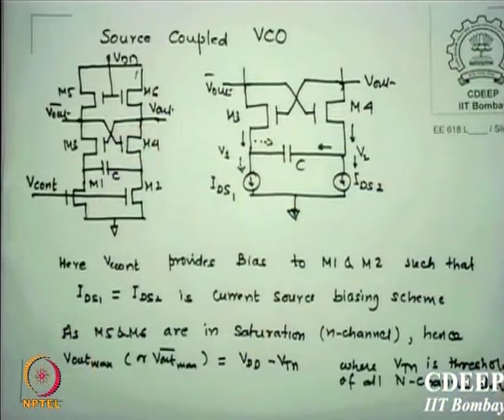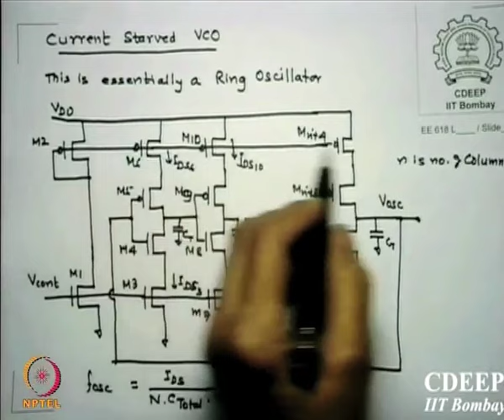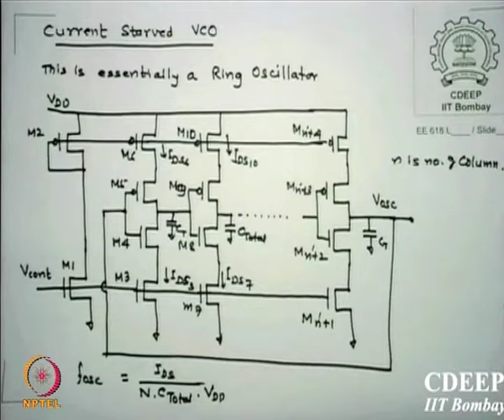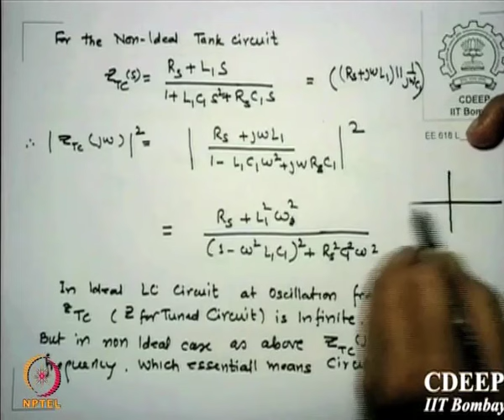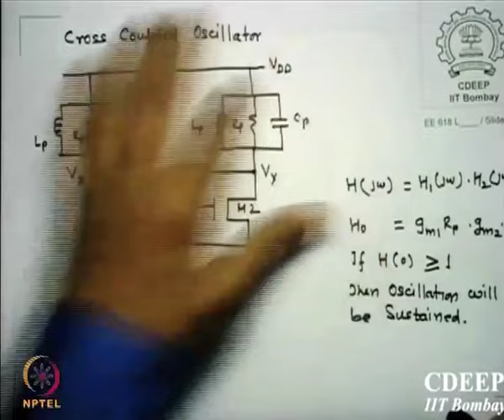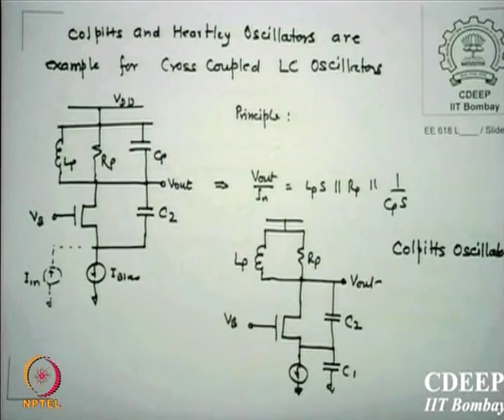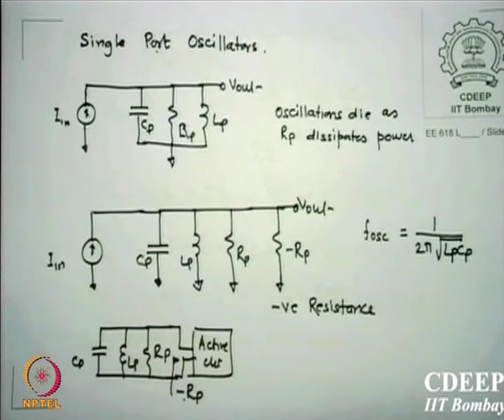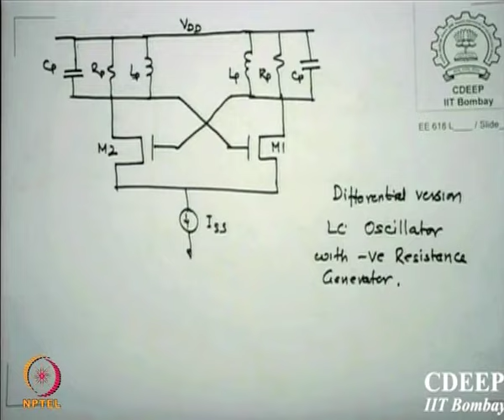Mod-01 Lec-28 Lecture 28 : Oscillators contd.....